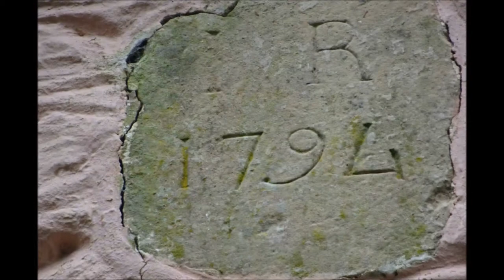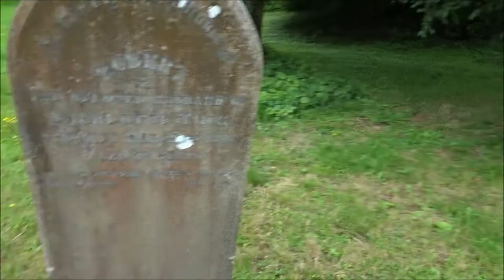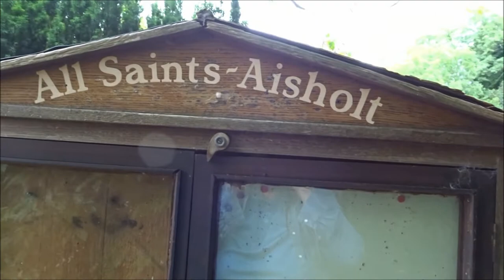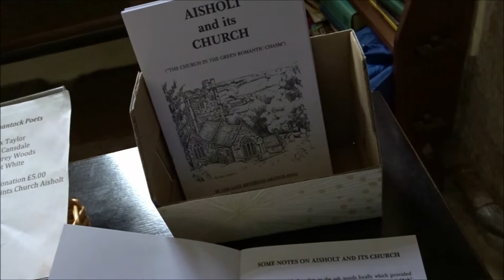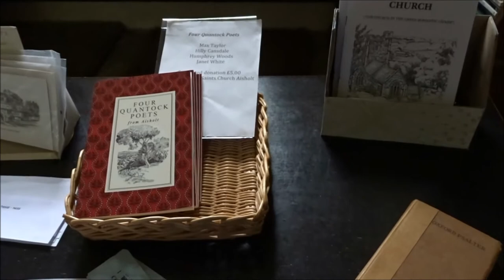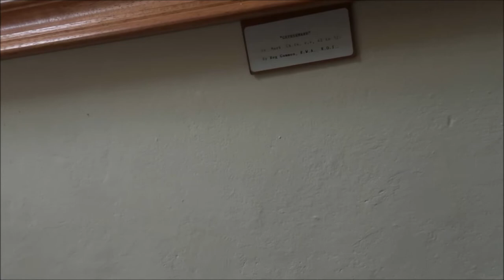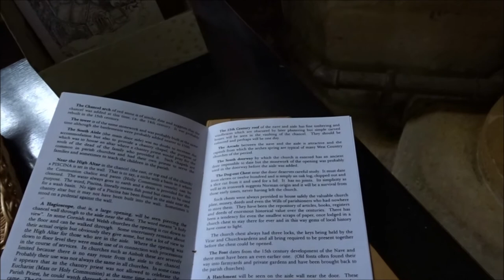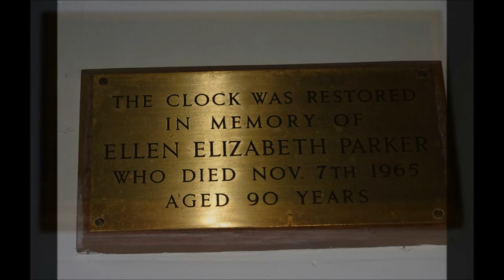Quantock Churches,ED 1',Aisholt All Saints,' Part I, by Sheila, August 13th 2017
Samuel Coleridge described Aisholt as "that green, romantic chasm"and spent many an hour visiting friends here --at one time he had considered living in this hamlet. The organ is a rarity and there are only 3 ever recorded--a chamber organ of around 1820--not easy to play apparently but if capable 'enchanting music' can be made from the use of its pedal board.The huge solid dark oak chest has been carved from one log--no joints--about..11th century and acts like a safe for church records and documents---it takes 3 keys to 3 locks to open it--each key held by the vicar and church wardens and all needed to be present to open it. Collections were also kept in the chest --for example collections for the rebuilding of St Paul's Cathedral after 1666--The Great Fire of London. The small leaflet found in the church is extremely informative. A really quiet and peaceful church--very remote.